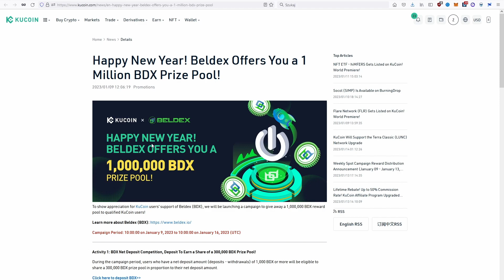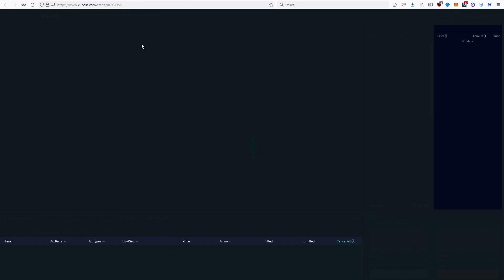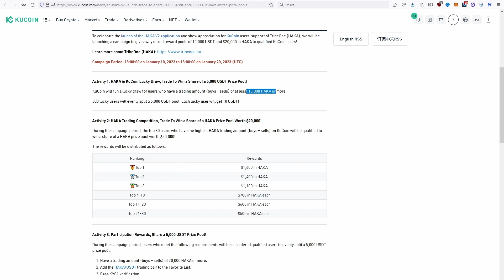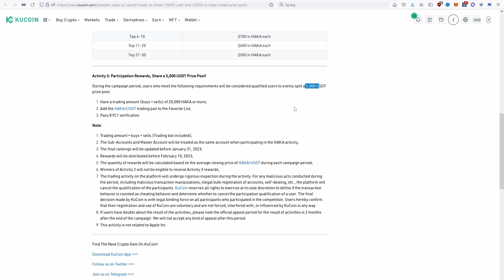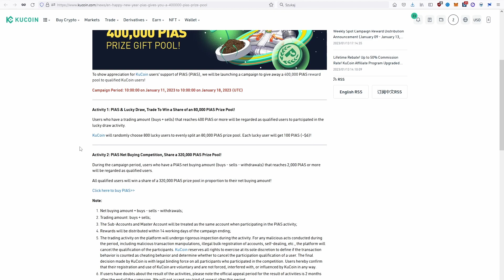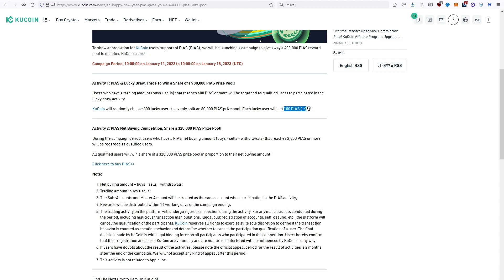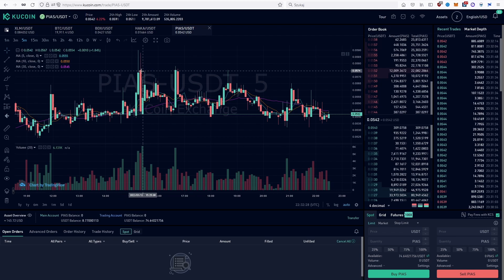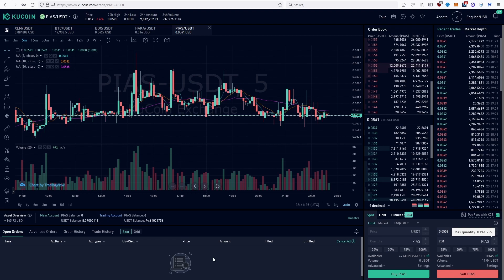Airdropy za obrót na giełdzie KuCoin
Mini poradnik jak załapać się na darmowe tokeny / airdropy na giełdzie KuCoin robiąc na nich mały obrót w akcjach promocyjnych.
Link do rejestracji dający 10% zniżki na prowizjach

Dołącz do moich kanałów informacyjnych żeby być na bieżąco z najciekawszymi okazjami ze świata krypto:

💰 Od 75zł na Twój portfel przy założeniu konta na Revolut
Szczegóły promocji na telegramie.
Aktualne kody i zniżki na telegramie.
Giełdy kryptowalutowe:
👉 ByBit - nagrody pieniężne za wykonywanie zadań dla nowo założonych kont
👉 Binance - 10% DOŻYWOTNIEJ zniżki na wszystkich prowizjach
👉 BitMart - 10% zniżki na prowizjach
👉 MEXC - nagrody za zadania przy zakładaniu konta
👉 gate.io - aż 20% zniżki na prowizjach
👉 KuCoin - 10% zniżki na prowizjach
Otrzymaj bonus pieniężny za zastake'owanie min. 1000 CRO zyskując przy tym inne bonusy na giełdzie
Nie polecam giełdy zonda (dawniej BitBay) znanej z blokowania środków, wysokich prowizji i małej płynności na kryptowalutach.
💧 Darmowe serwisy z kranikami, o których opowiadałem w jednym z wcześniejszych filmów:
Ten film ani żadna jego część nie są poradą inwestycyjną w rozumieniu Rozporządzenia Ministra Finansów z dnia 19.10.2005 r. w sprawie informacji stanowiących rekomendacje dotyczące instrumentów finansowych lub ich emitentów (Dz. U. z 2005 r. Nr 206, poz. 1715).
Treść ma charakter informacyjno-edukacyjny. Zamieszczone w filmie treści to jedynie subiektywna opinia przedstawiającego, który nie jest licencjonowanych doradcą inwestycyjnym. Żadna z instrukcji i filmów przedstawionych na tym kanale nie daje gwarancji zysku, ani chociażby odzyskania wpłaconych pieniędzy. Zakup kryptowalut wiąże się ze sporym ryzykiem straty, która nie jest rekompensowana przez Bankowy Fundusz Gwarancyjny ani przez jakąkolwiek instytucję lub firmę. Wpłacając pieniądze na którąkolwiek giełdę/portfel/kupując kryptowaluty jesteś świadomy/a ryzyka utraty wszystkich środków i korzystasz z zamieszczanych tu poradników na własną odpowiedzialność.
Udostępnij jeżeli znasz kogoś, komu się ten materiał przyda i zostaw po sobie jakiś, choćby taktyczny komentarz. Wszelkie formy interakcji dają kopa do dalszego nagrywania i pomagają w rozwijaniu kanału 🙂